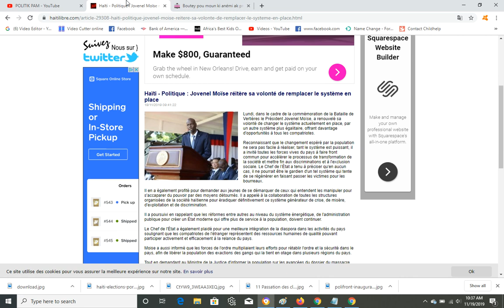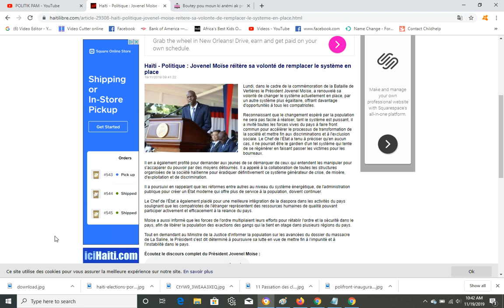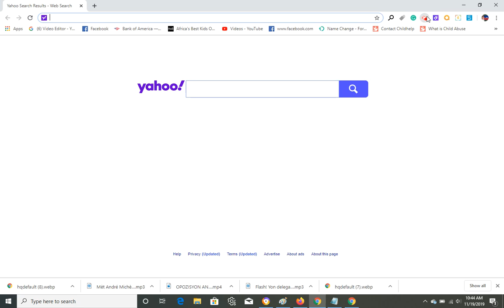PREZIDAN JOVENEL DIL PRAL CHANJE SISTEM POLITIK SA LAP MET LOT